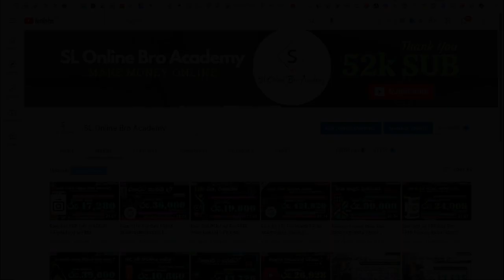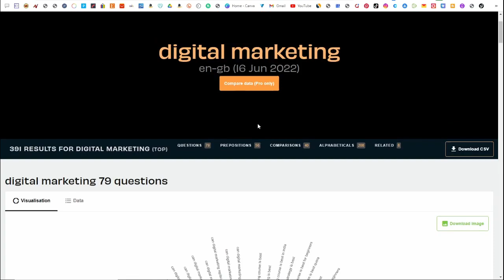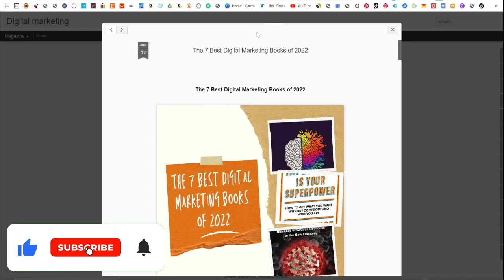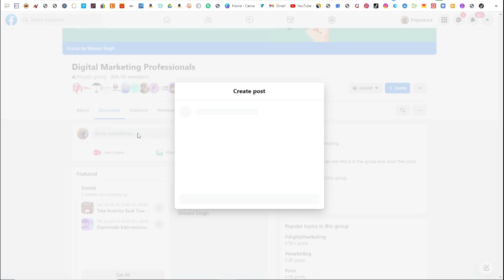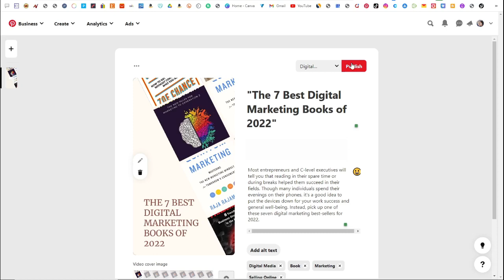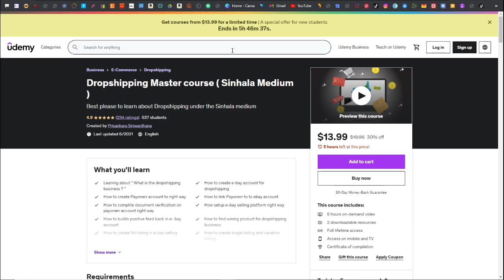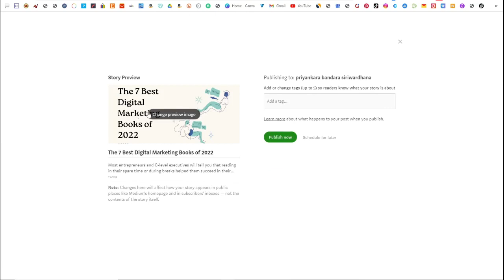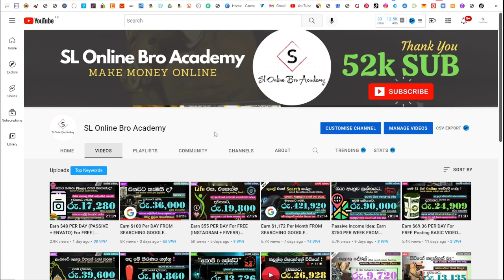Earn $100 Per DAY FROM SEARCHING GOOGLE (PASSIVE + COPY & PASTE) For FREE | Make Money Online 2022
Passive income idea: How to make money from google (Searching google, Google news, google trend, google map, google site, google translate) using Copy and pasting method with Blogger for free (Facebook + Quora +  Pinterest + VK)